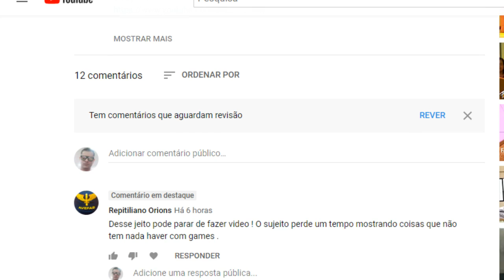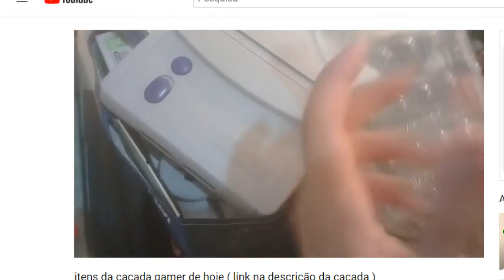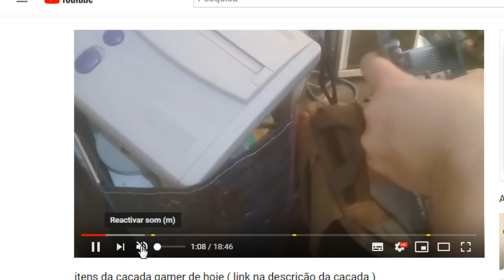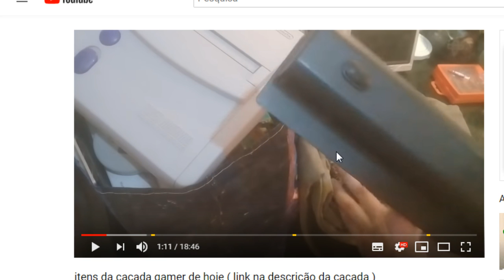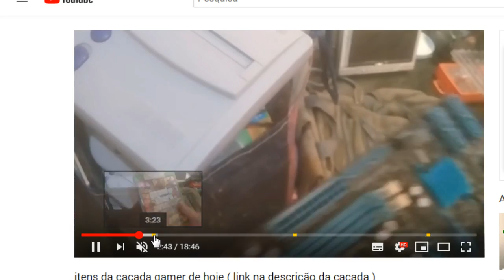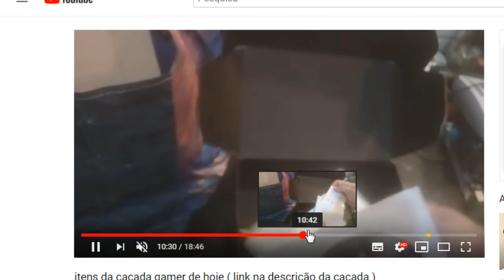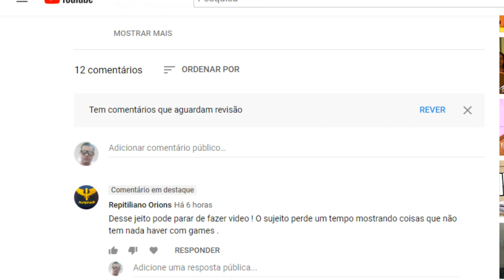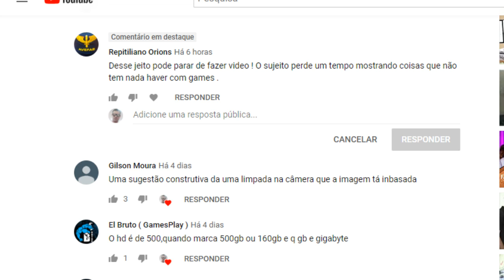resposta ao um especialista em games kkk só rindo